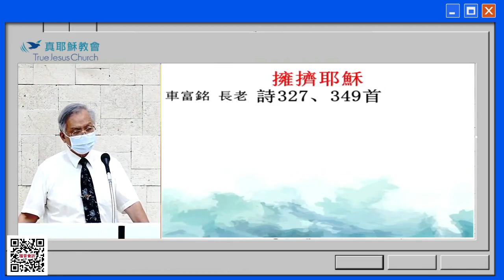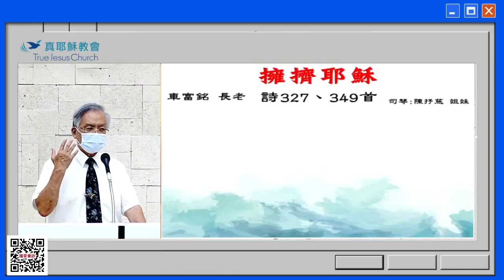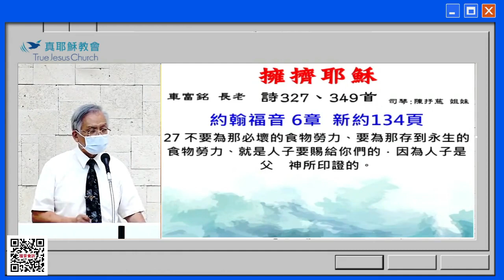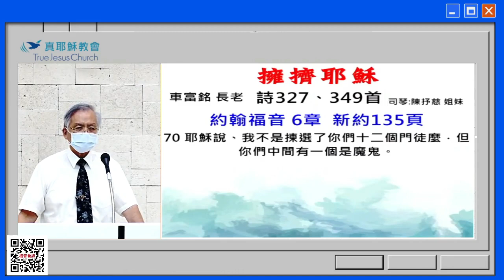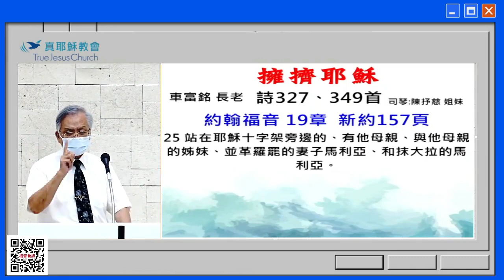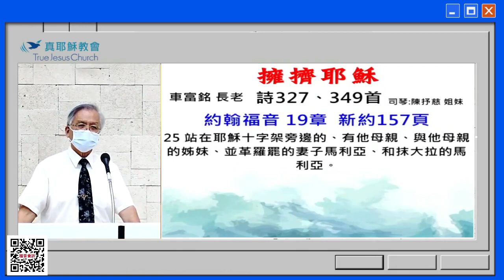【檢視我信仰的真實度】擁擠耶穌～車富銘長老